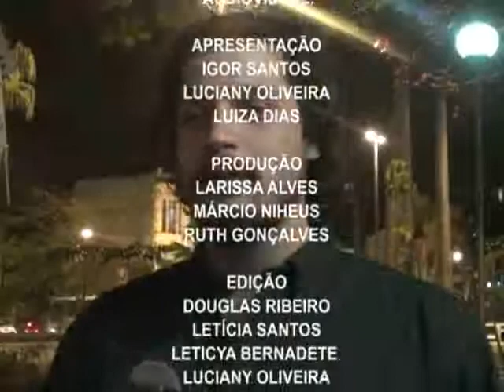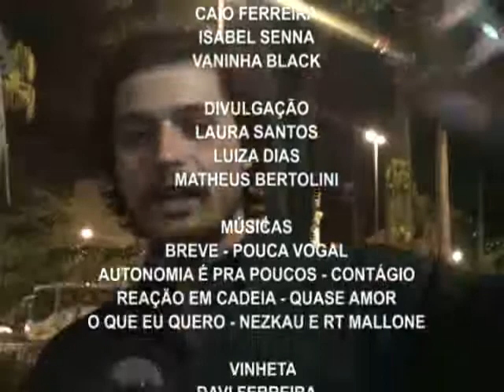Programa Mosaico 142 - Bloco 3/3 - Exibido em: 06/10/2014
No Mosaico dessa semana conheceremos a vida e trajetória do advogado, jornalista e político, Laudelino Schettino; e também a história daqueles que começaram timidamente, conquistaram o cenário musical da cidade, e hoje reúnem uma multidão em seus encontros e na internet, os MC's de Juiz de Fora.